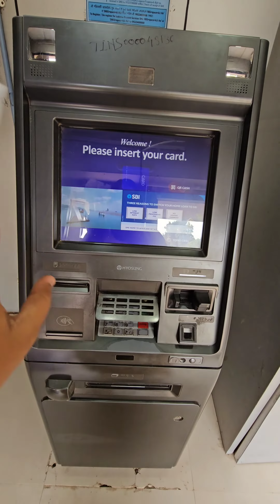SBI ATM SCAM EXPOSE 😡😡@Mampidey23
SBI ATM SCAM EXPOSE 😡😡‎@mampi.official-hy4xp